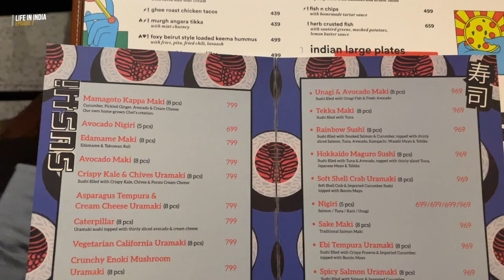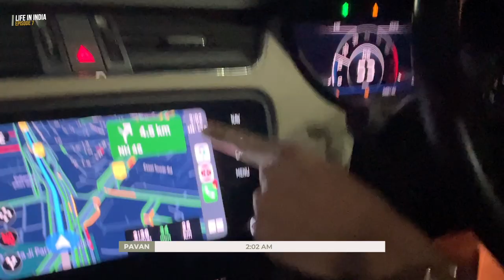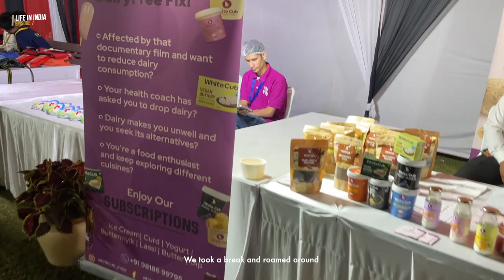Meeting another Filipina-Indian couple in India, going to a concert | Life in India 🇮🇳 EP. 7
♡ open me ♡

In this vlog we went to the vet for Nico's vaccine, my first time experiencing going to a concert here in India, and lastly I got a friend here! We met through TikTok and she messaged me on Instagram that she's also in Delhi so we decided to meet!

I hope you like this episode.